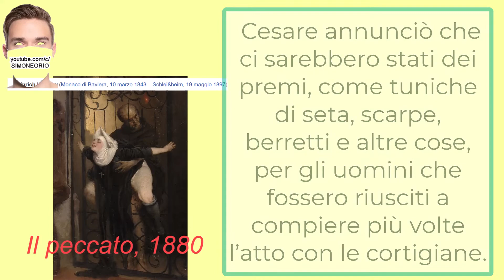👑 il Ballo delle Castagne👑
Maglietta di hasta
Heinrich Lossow

ABBONATEVI AL CANALE TROVERETE ALTRI IMPORTANTI VIDEO SULLA PNEUMATICA E MECCANICA E SOLIDWORKS